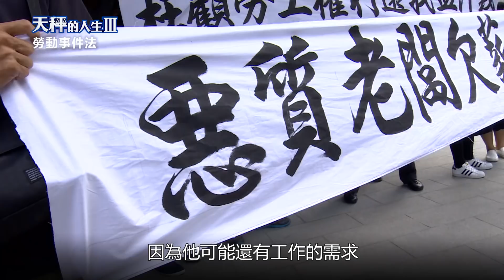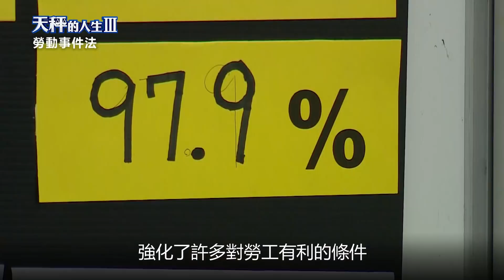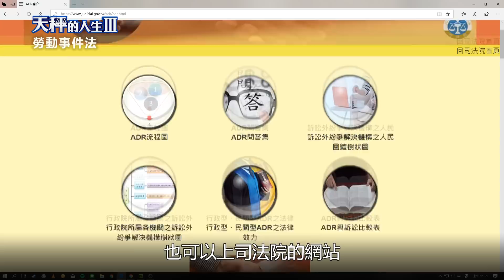天秤人生3 勞動事件法